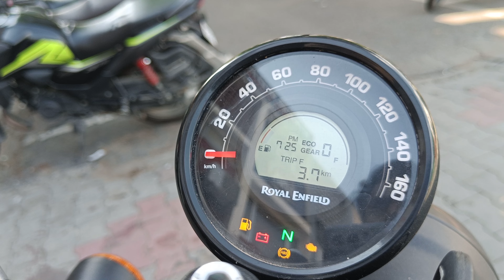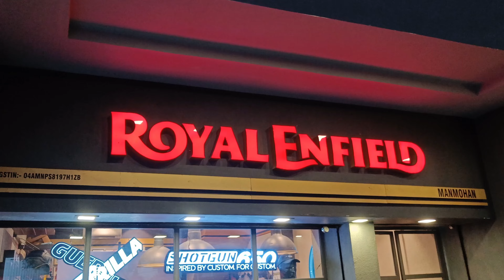Guerrilla 450 vs Hunter 350 - Detailed Comparison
Royal Enfield Hunter 350 Price starts at Rs.1.50 Lakh (ex-showroom) for Retro and Royal Enfield Guerrilla 450 Price starts at Rs.2.39 Lakh (ex-showroom) for Analogue. Royal Enfield Hunter 350 is 1 cylinder, 349 cc Engine can generate 20.2 bhp @ 6100 rpm power whereas Royal Enfield Guerrilla 450 is a 1 cylinder, 452 cc Engine can generate 40.2 Ps @ 8000 rpm power. We have shared detailed comparison of both the bikes if you are confused between these bikes watch our video till end and in case you guys have any doubt feel free to ask .
For similar videos, subscribe and show some support to the channel and please let us know your reviews in comments and your suggestion for upcoming videos and also tell us on which bike or car review you want next.